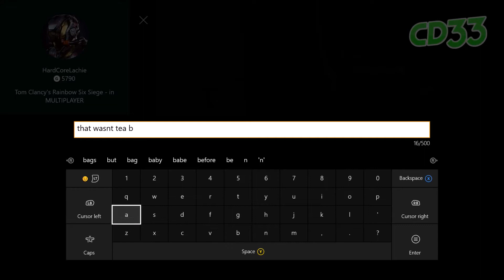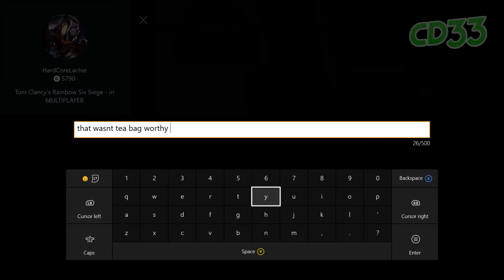Close call Defuse!! - Rainbow Six Siege - Multiplayer Gameplay #025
In #25 video = An intense defuse, a cheeky 4 piece, a choked clutch ace, my 1st time playing Jackal & a magical clock...
 ranked game play, funny moments & kills.

if you want. Thanks